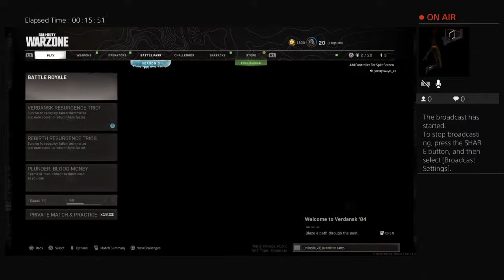Kloft0's Live PS4 Broadcast